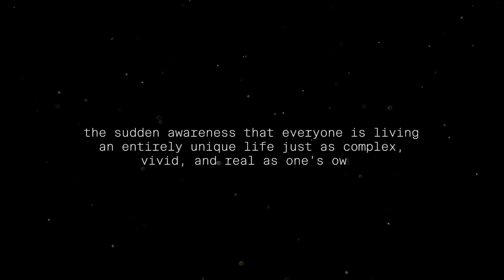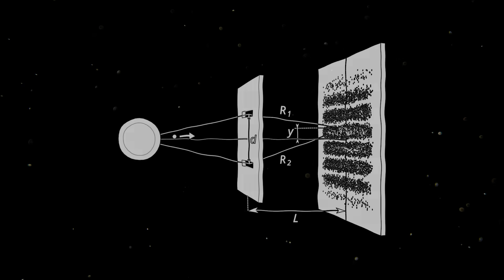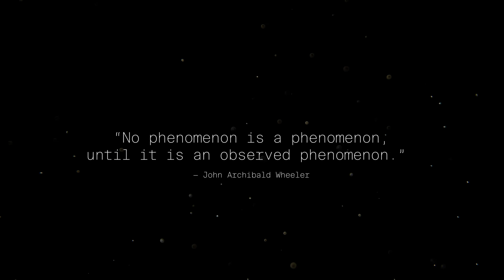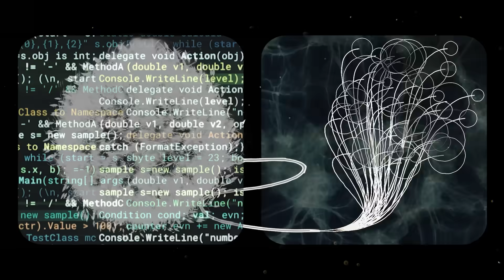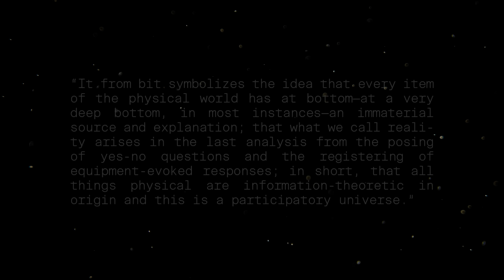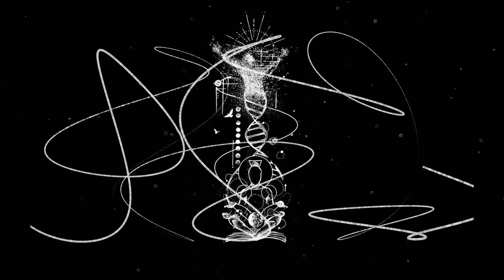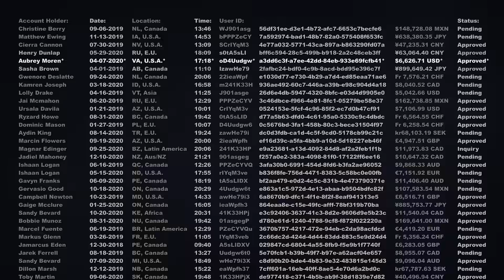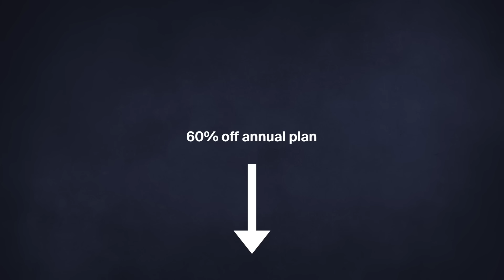Weird Things Begin to Happen When You Examine Consciousness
In this video, we explore the strange, unsettling layers of reality as we zoom into the quantum levels of the universe and uncover our own selves.

Long Hoang
Joseph Geipel
Axel Alcazar
David Piadozo
JacquelineLS
Zake Jajac
Alan Stein
Christian Villanueva
George Leontowicz